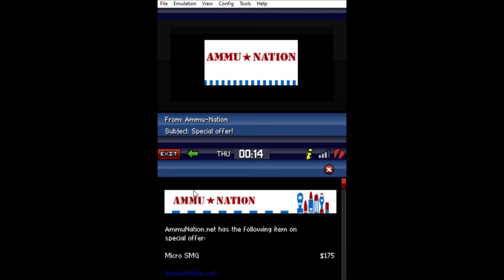Grand Theft Auto Chinatown Wars (NDS) - Podwójny kłopot (Double Trouble)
Na początku cutscenka pokazująca co się stanie kiedy nie będziemy mieli dostatecznej ilości ekstazy (10). Potem mamy samą misję. Lester Leroc to człowiek wynajęty przez Hsina aby odnalazł informatora w innym gangu: Angels of Death. Nasz gruby przyjaciel nie jest dobry w jeździe motorem a gang do którego ma dołączyć ma samych motocyklistów. Musimy sami wziąć udział za niego. Ta misja jest o dziwo łatwa tylko sterowanie motorami jest zbyt czułe. Trzeba jechać motocyklem na miejsce rekrutacji a kiedy rozpocznie się test jedziemy przez punkty kontrolne, niszczymy wrogi gang The Lost Brotherhood w ich kryjówce, zabijamy tych samych wrogów na motorach zostawiając jednego. Na koniec jedziemy ponownie do Lestera a ten da nam ładunki wybuchowe i używamy na Monoglobe podczas kolejnego spotkania wrogiego gangu. Widowiskowo będzie.